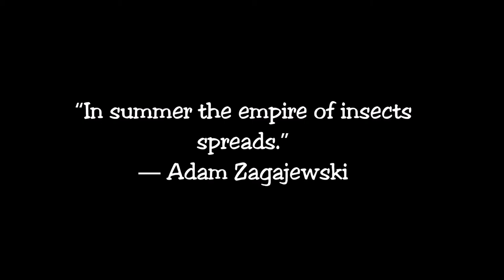cup of coffee 983---time to get the big boot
Yep, that's a June bug.
Nope, didn't step on it.
More than likely the cats ate it...